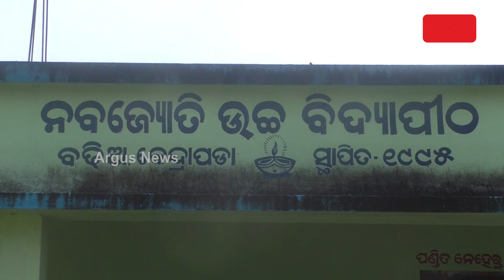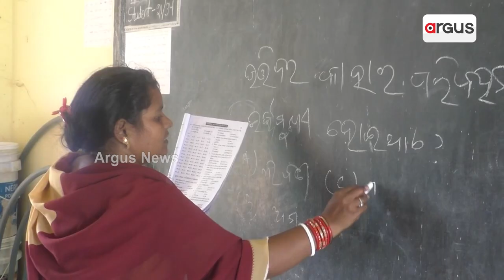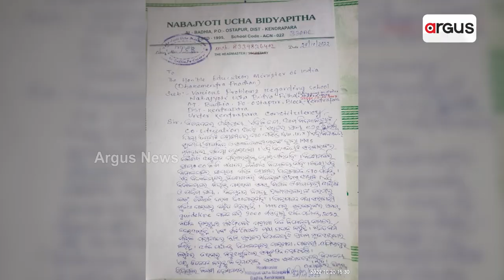Kendrapara: School lacks basic infrastructure